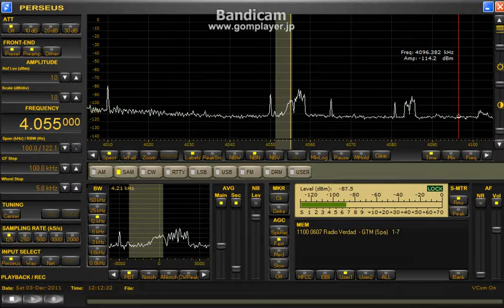4055kHz FLAG→ tuned loop→ WSML→ Beverage NE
比較的良好だったVerdadで各アンテナ比較